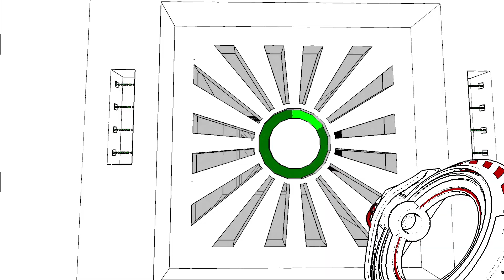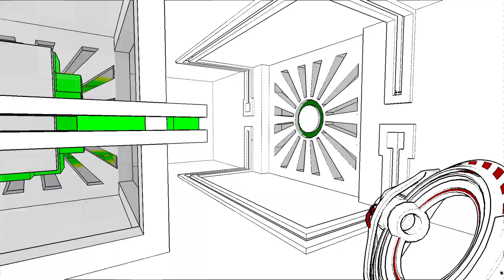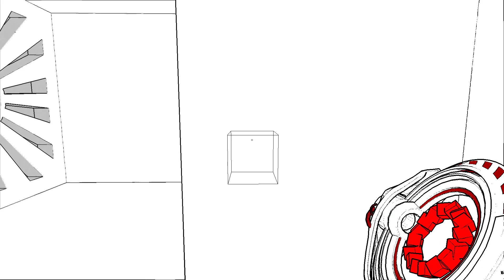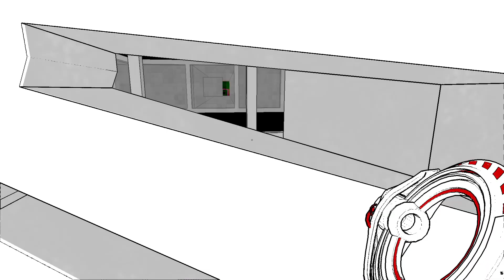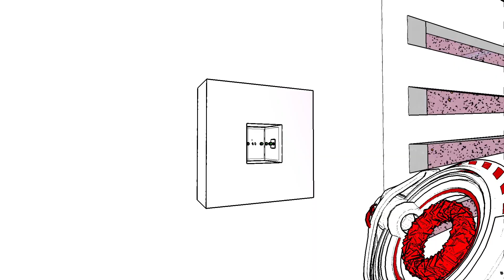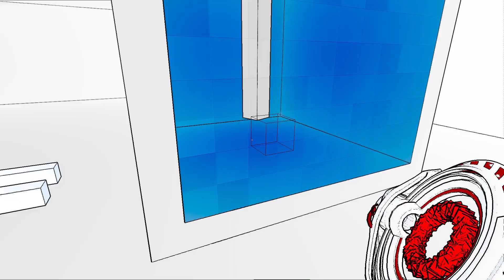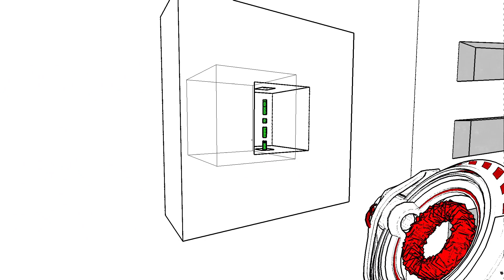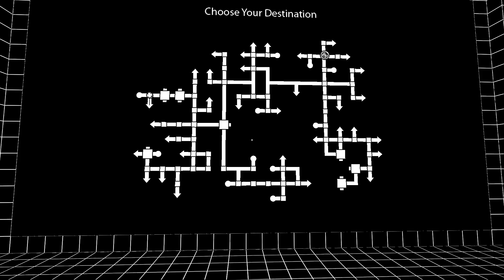Antichamber [05] - A Glitch for a Glitch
We explore more paths, find dead ends that don't feel like dead ends and glitch our way out of a glitched situation.